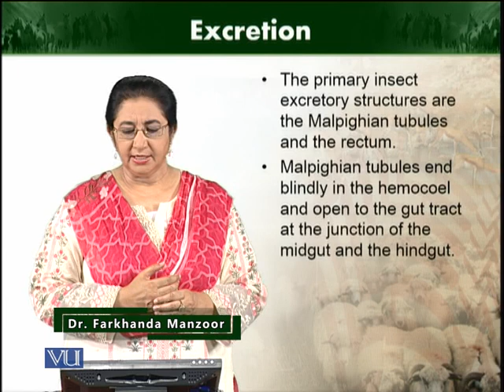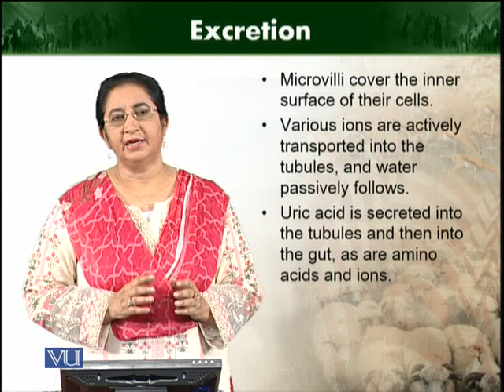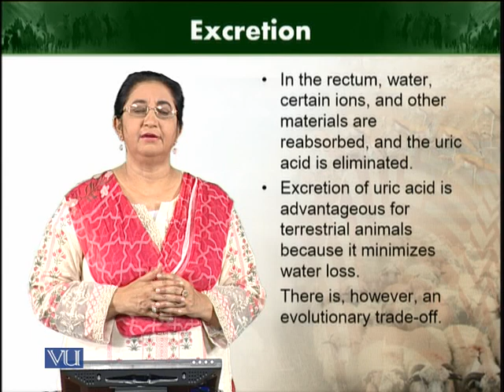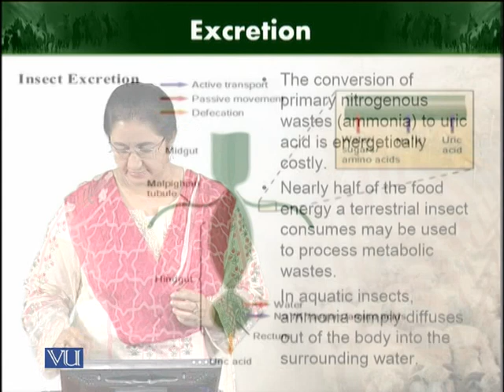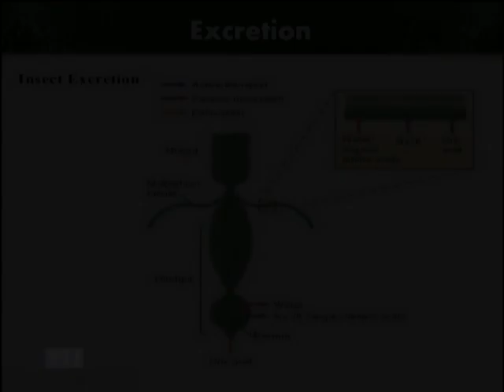Excretion | Animal Diversity Invertebrates | ZOO512T_Topic184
Topic184: Excretion (Sub-Phylum Hexapoda)
by Dr. Farkhanda Manzoor